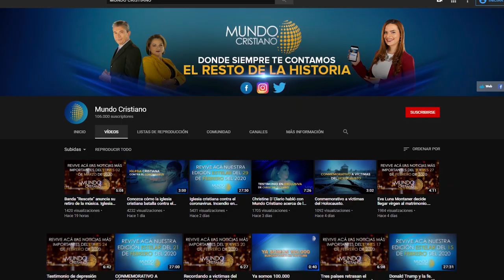Un oficial de policía se sale de su punto de control para orar junto con un manifestante.